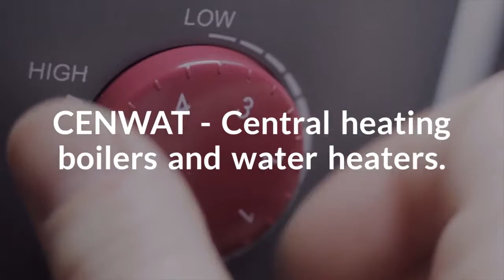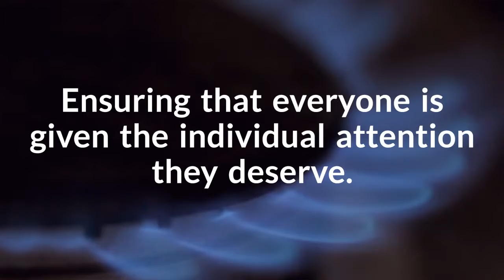CCN1 Reassessment In Durham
ECS Gas Training North East Limited provide CCN1 Reassessment courses to all clients in Durham. This course will assess a range of skills within the gas industry through various units of core gas safety.

We always ensure courses are completed professional and assessed accurately, giving you the best opportunity to pass the course successfully.